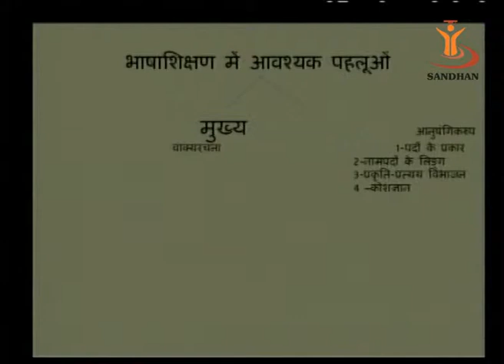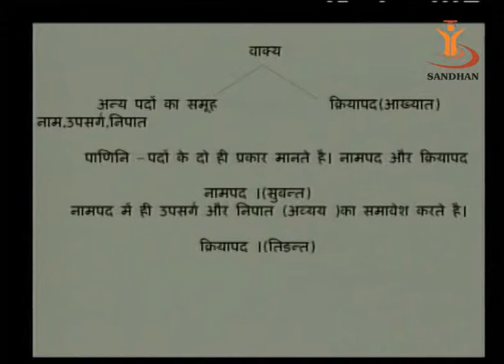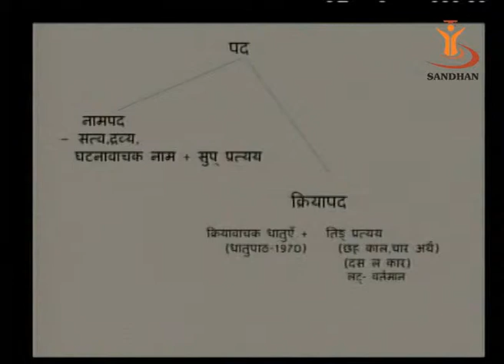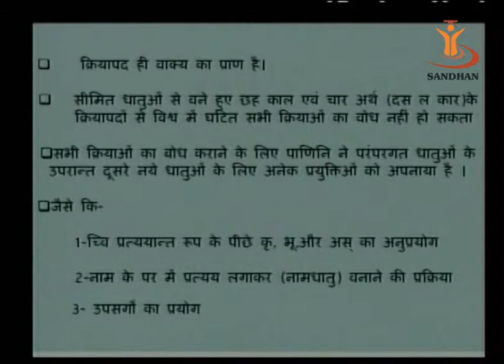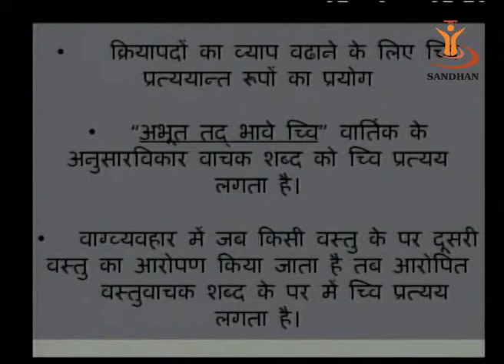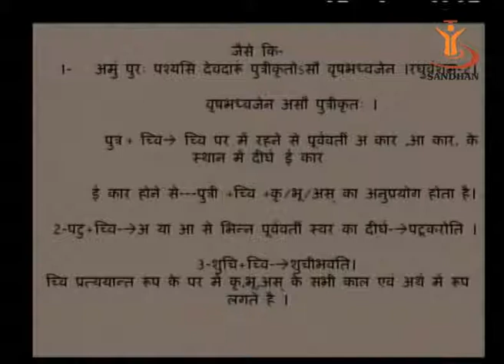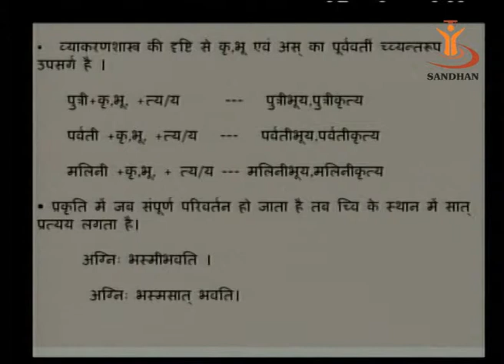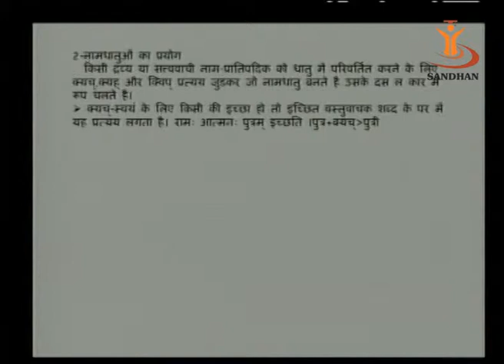SANDHAN (AGIC): Chwi Roop & Naam Dhatu